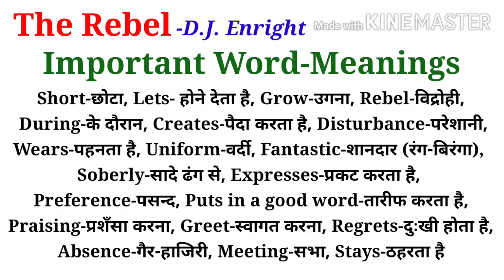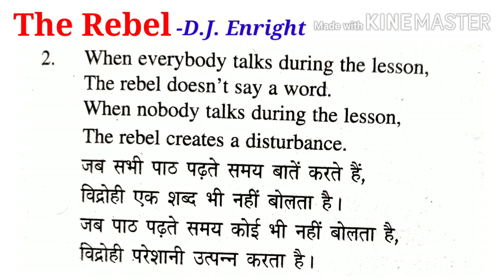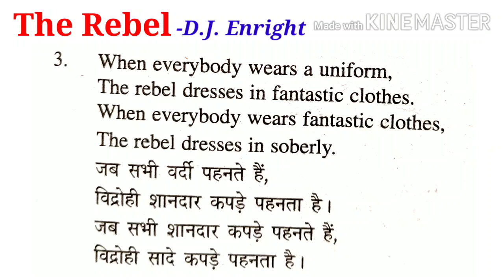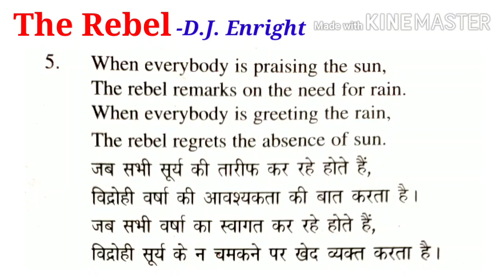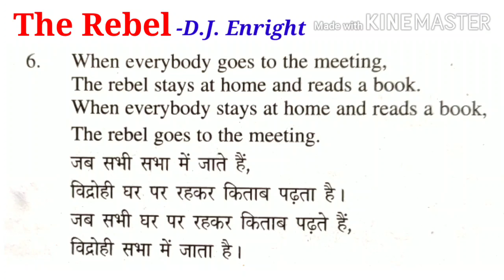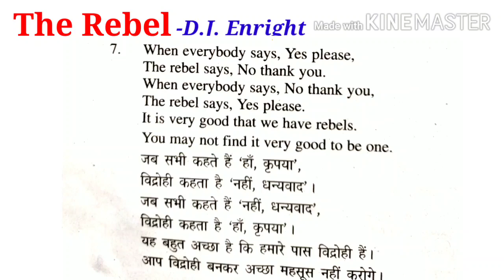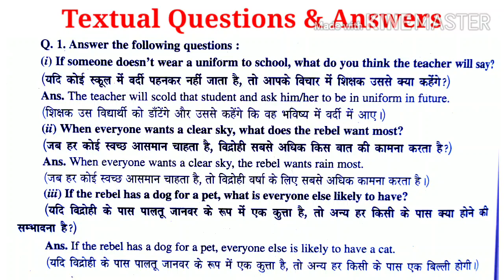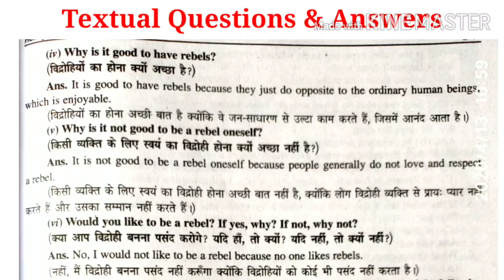The Rebel Poem | The Rebel Class 7 Poem | The Rebel Class 7 Poem in Hindi | The Rebel Poem Summary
Hello Students
In the video entitled "The Rebel Poem | The Rebel Class 7 Poem | The Rebel Class 7 Poem in Hindi | The Rebel Poem Summary" you will learn about the poem "The Rebel" composed by DJ Enright prescribed by NCERT for the students of 7th Class CBSE HBSE Students has been explained in Hindi with important word meanings and Textual Questions and answers.